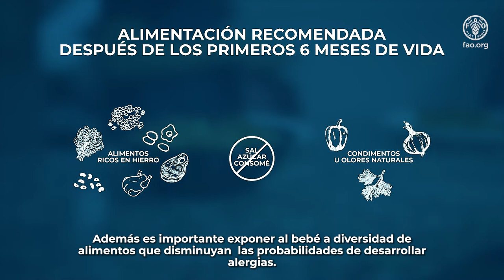Lactancia y alimentación complementaria, variada y saludable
Tras los primeros 6 meses de lactancia exclusiva, continúan las tomas de leche materna. Por otra parte, las y los bebés deben comenzar a probar alimentos en compañía de la familia.
La alimentación después de los 6 meses debe incluir platillos caseros, saludables y coloridos, que estimulen el gusto de su bebé por una dieta sana y balanceada. Además, es importante exponer al bebé a diversidad de alimentos que disminuyan las probabilidades de desarrollar alergias.